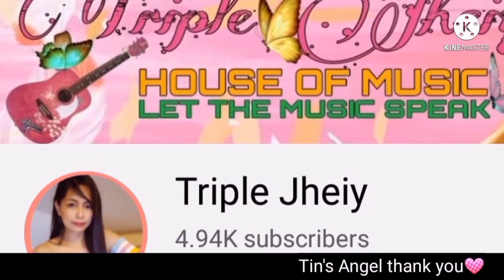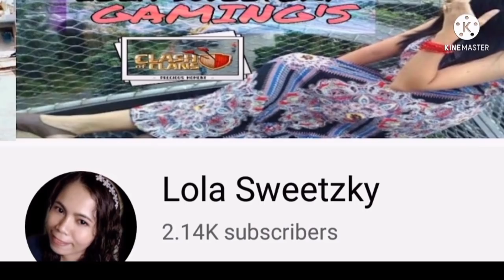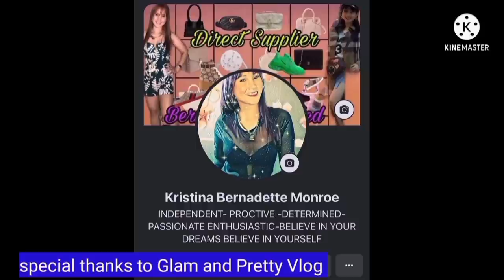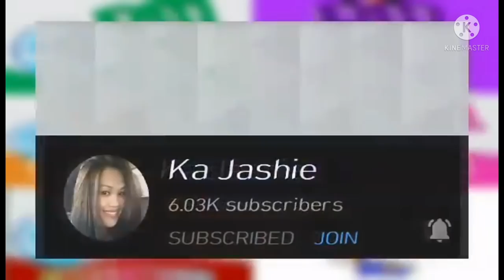Nilagang Baboy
INGREDIENTS:
 Onion
2 gloves of garlic
 Spring onion
Cabbage
Pork (remove the fat)
Potato
Carrots
Brocolli (optional)
Pepper
Salt